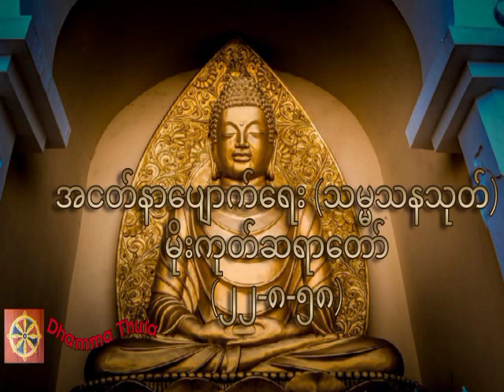အငတ်နာပျောက်ရေး (သမ္မသနသုတ်)၊မိုးကုတ်ဆရာတော်(၂၂-၈-၅၈)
တရားအသိတိုးပွားကြစေရန် နာယူကြပါ။